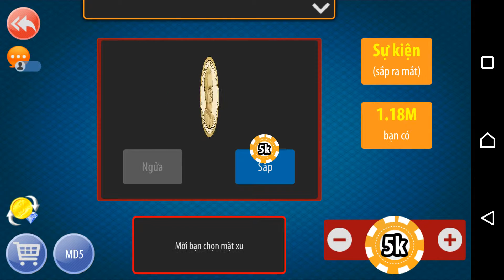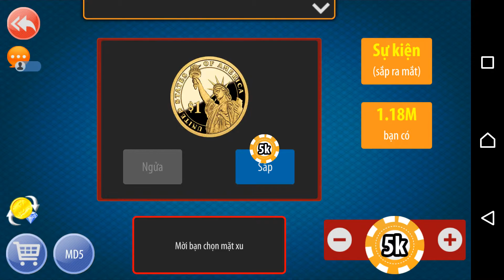Game lag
Sấp ngửa quay mãi không dừng lại